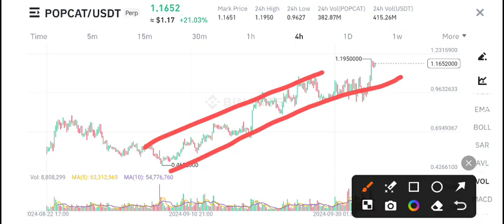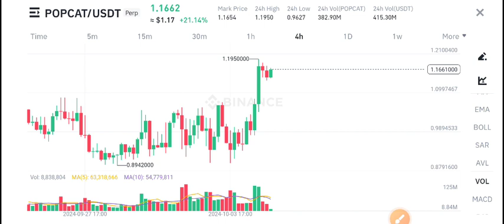POPCAT Coin Price Prediction! Popcat News Today! POPCAT crypto